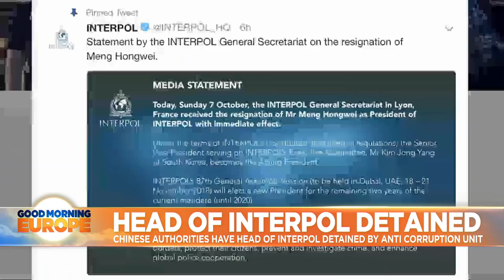Europe briefing: 7 stories to know about today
Euronews brought you the latest news and updates as they happened this morning.…